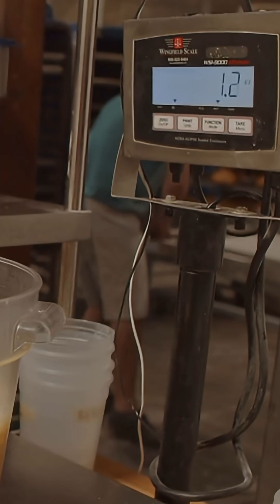This is where trees get their mass from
Why are trees heavy? That's sounds silly but think about it. They use only water, nutrients and Carbon dioxide to make their food, while we humans devour a lot of things. So, from where do they get all those masses?